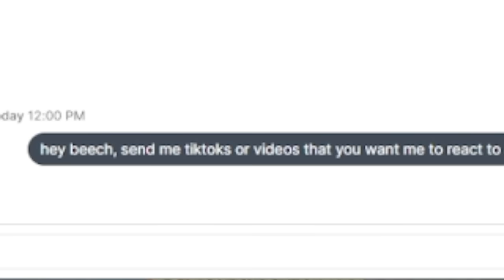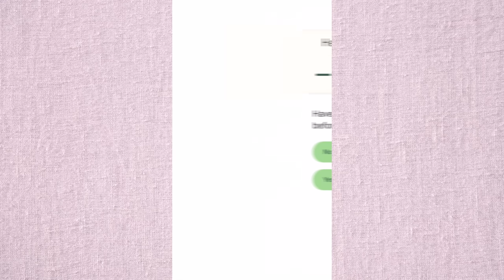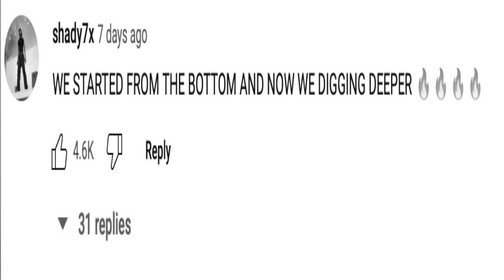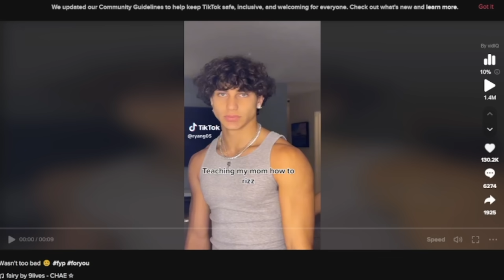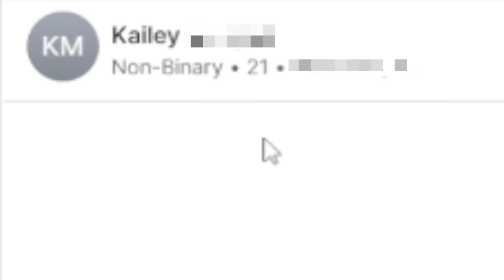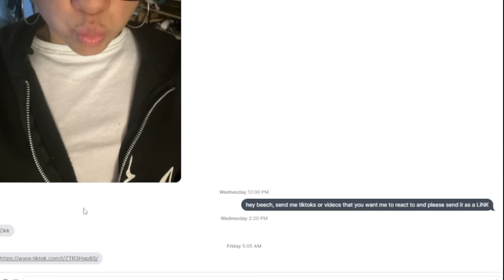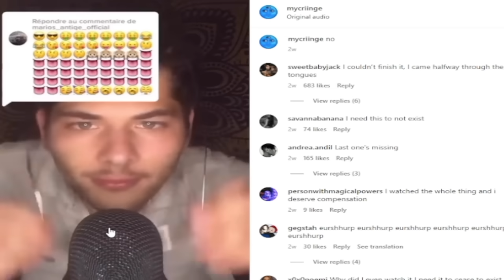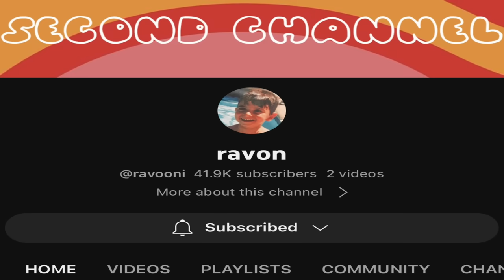STOP SENDING ME THIS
K BYE  🤍